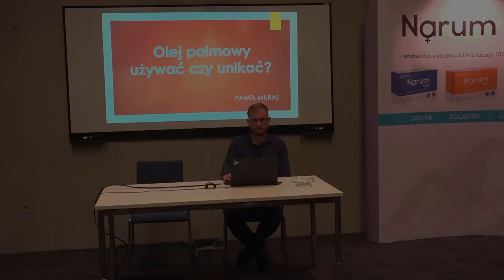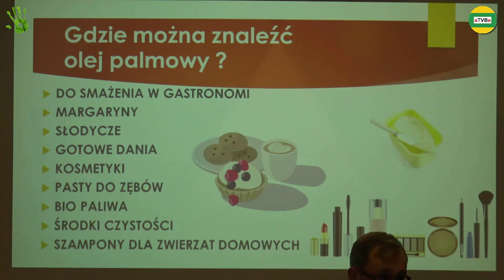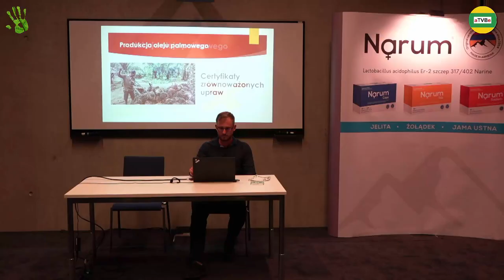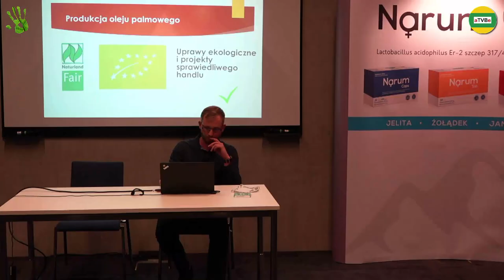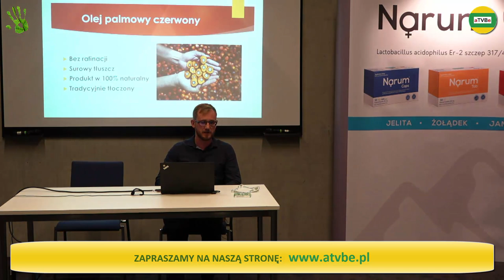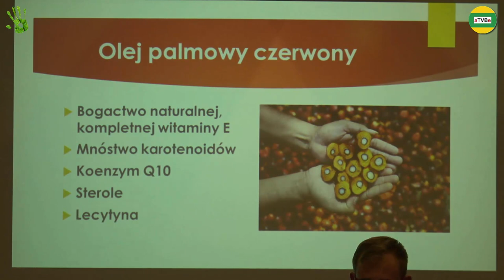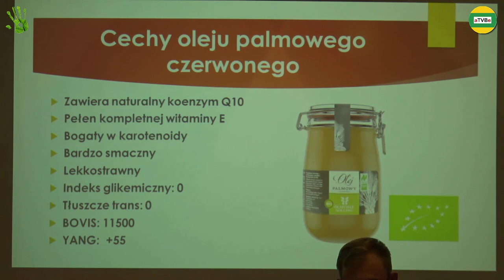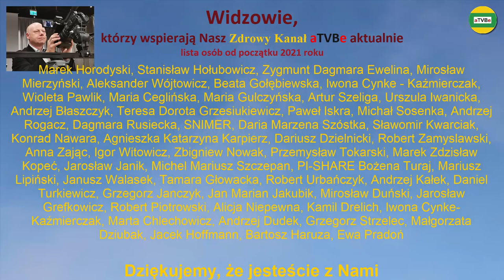OLEJ PALMOWY - UŻYWAĆ czy UNIKAĆ ? Paweł Muras NATURA 2021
RABATY - spis sklepów i usług z rabatami dla Widzów:
NAGRANIE Z WYDARZENIA: NATURA ZDROWIE I URODA 2021 MCK KATOWICE
OLEJ PALMOWY, OLEJ KOKOSOWY i inne produkty ekologiczne - RABAT - 10%
3 kanały o tematyce zdrowotnej:
Przelewy z zagranicy KOD SWIFT: GBGCPLPK
Dla Widzów aTVBe przykładowe rabaty na zakup różnych produktów i usług:
Partner Medialny: aTVBe Zdrowy Kanał
Realizacja filmowa i montaż: Artur Borowski
Produkcja: aTVBe Studio